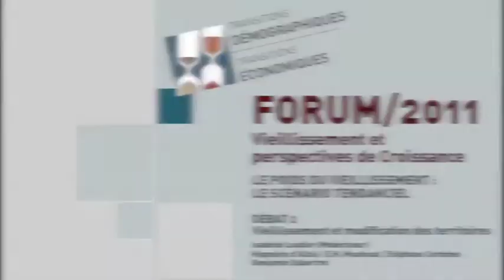Forum 2011, Débat n°2, Vieillissement et modification des territoires, Vidéo intégrale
FORUM ANNUEL 2011 : Vieillissement et perspectives de croissance
Mercredi 23 novembre 2011
En partenariat avec la Caisse des Dépôts,
3 quai Anatole France, Amphi Gérard Bureau, Paris 7e

Vieillissement et modification des territoires
Modérateur : Isabelle Laudier, Responsable scientifique de l'Institut CDC pour la Recherche.
Hippolyte d'Albis, Professeur à l'Université Paris 1 et Chercheur associé à la Chaire transitions démographiques : « Accession à la propriété immobilière et vieillissement de la population »
E.M. Mouhoud, Professeur à l'Université Paris Dauphine et Chercheur associé à la Chaire transitions démographiques : « Les services de demain : moteur de la croissance des territoires ?»
Stéphane Cordobes, Professeur au CNAM et Conseiller à la DATAR : « Quelle géographie du vieillissement en France ? »
Laure Maillard, Responsable des relations institutionnelles des Fonds d'Epargne de la Caisse des Dépôts : « Le vieillissement des territoires : un défi pour un investisseur institutionnel »